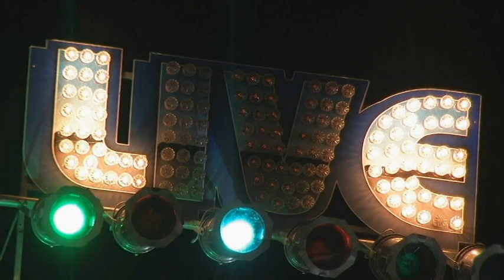Baile Coatepec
La feria de Coatepec,este evento maravilloso se realizo gracias a la coperacion de toda la gente principalmente el mayordomo del pueblo.